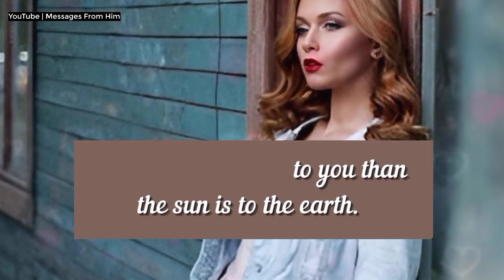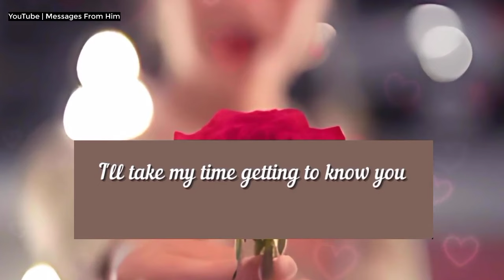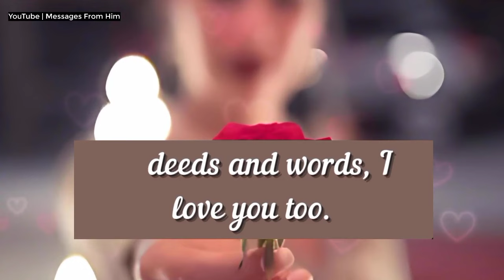Babe, Call Me 🌷💝💝🌼🌹🌹💑💑💑| Soulmate Reading 16 May 2024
RELATED QUERRIES :
dm to df
divine feminine